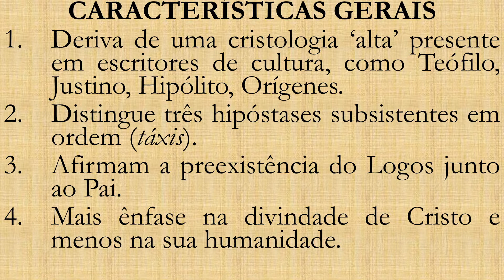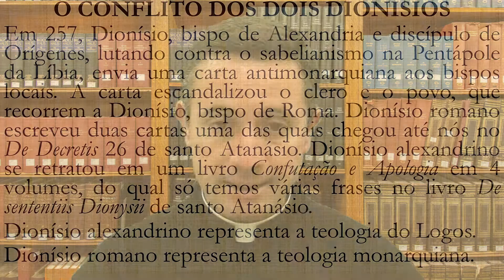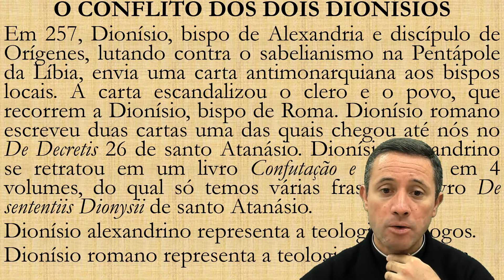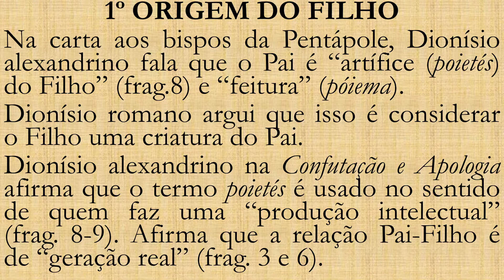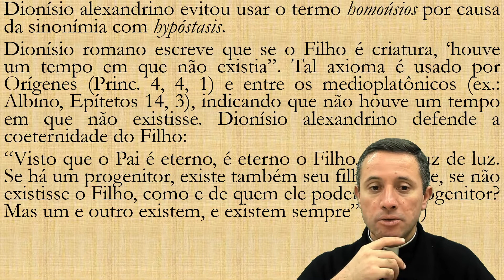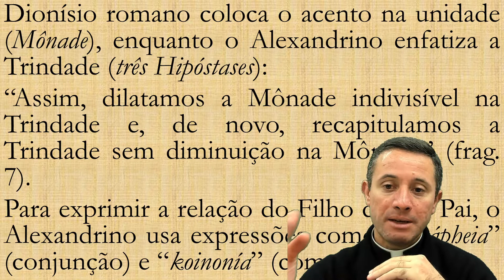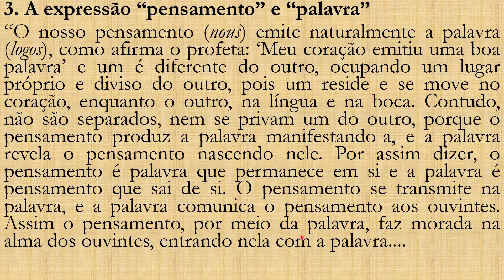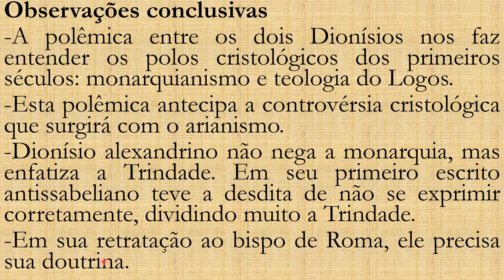São Dionísio de Alexandria e a Teologia do Logos